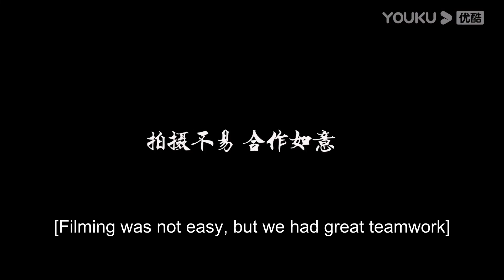Wrap Special: Hope we would see you soon | Go Princess Go 2 | YOUKU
[Go Princess Go 2 郎君不如意] Because of a piece of marriage agreement, a princess obsessed with good looks marries the "Wolf King" who is a man who goes by 2 different personas, thus igniting a magical love story full of laughs.

Princess Qi Pa, Zhang Peng Peng, and Qi Sheng's daughter of the Great Xia Kingdom mistakenly fall for a trap while investigating an arson case in the palace. Luckily, she is rescued by Kui Mu Lang of the Huashou Tribe. He intends to marry her in order to gain the spirit bead but she only wants to escape because she finds him scary and loathsome. Nonetheless, Qi Pa decides to stay as she has a case to crack. Just like that, her life is turned upside down by a handsome man and an ugly man.
★Starring: Wu Xuanyi / Chen Zheyuan / Shi Zixun / Wang Luqing / Yang Chuanbei / Wen Jie / Shirley / Wang Muyao / Dong Boliang / Lin Ailong / Li Yu
★30 Episodes